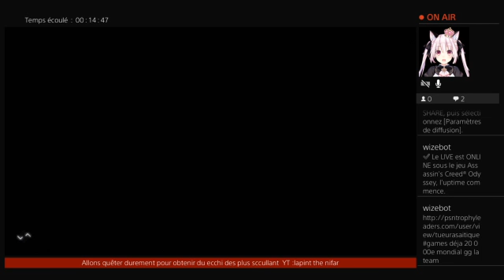Assassin creed Odyssey : une boucherie dans une orgie